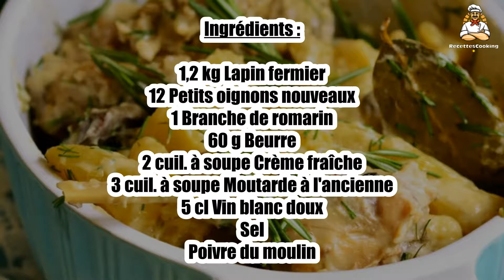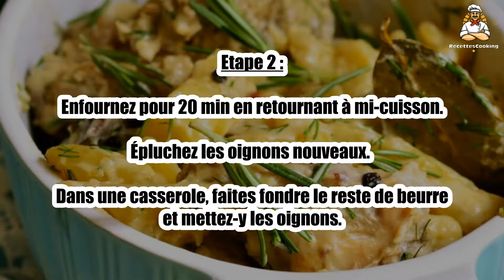Recette : Lapin à la moutarde à l'ancienne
Bonjour à tous, aujourd’hui recettescooking.com vous présente la recette suivante : Lapin à la moutarde à l'ancienne

TEMPS TOTAL : 70 min
Préparation : 25 min
Cuisson : 45 min

Ingrédients :

1,2 kg Lapin fermier
12 Petits oignons nouveaux
1 Branche de romarin
60 g Beurre
2 cuil. à soupe Crème fraîche
3 cuil. à soupe Moutarde à l'ancienne
5 cl Vin blanc doux
Sel

Etape 1 : Préchauffez votre four à 240°C (th. 8). Dans une casserole, faites fondre 40 g de beurre avec la moitié du romarin.

Salez et poivrez les morceaux de lapin, puis placez-les dans un plat creux. Badigeonnez-les de beurre au romarin.

Etape 2 : Enfournez pour 20 min en retournant à mi-cuisson.

Épluchez les oignons nouveaux. Dans une casserole, faites fondre le reste de beurre et mettez-y les oignons.

Etape 3 : Salez, couvrez d'eau à hauteur et faites cuire à feu doux jusqu'à évaporation totale du liquide.

Dans un bol, mélangez la moutarde avec la crème et le vin blanc. Baissez le four à 180°C (th. 6).

Etape 4 : Nappez les morceaux de lapin de la préparation à la moutarde, puis continuez la cuisson pendant 20 min.

Ajoutez ensuite les oignons et le reste du romarin puis laissez cuire 5 min supplémentaires.

Etape 5 : Le conseil : Servez chaud en décorant de graines de moutarde et de brins de romarin.

00:00 Recette : Lapin à la moutarde à l'ancienne
00:20 Informations sur le temps de cuisson
00:32 Ingrédients
00:46 Etape 1 : Lapin à la moutarde à l'ancienne
01:00 Etape 2 : Lapin à la moutarde à l'ancienne
01:16 Etape 3 : Lapin à la moutarde à l'ancienne
01:29 Etape 4 : Lapin à la moutarde à l'ancienne
01:43 Etape 5 : Lapin à la moutarde à l'ancienne